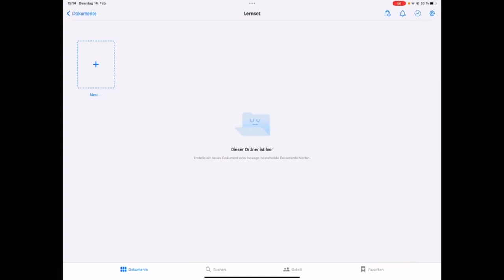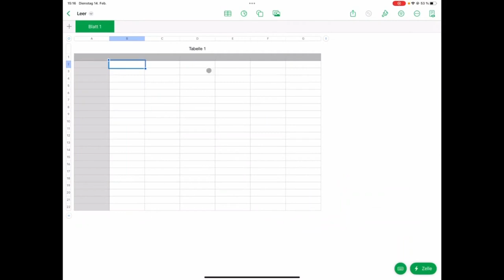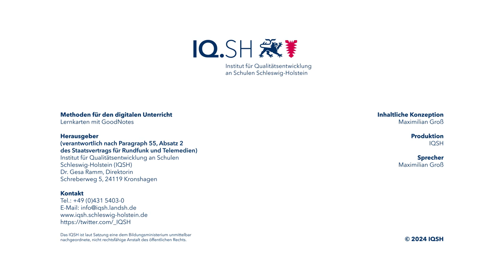Methodenkarte: Lernkarten mit GoodNotes